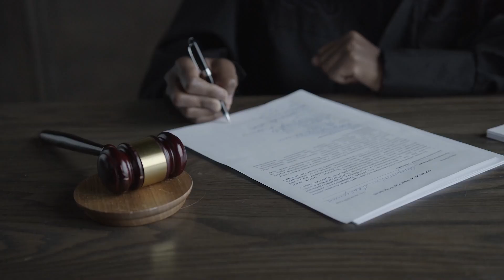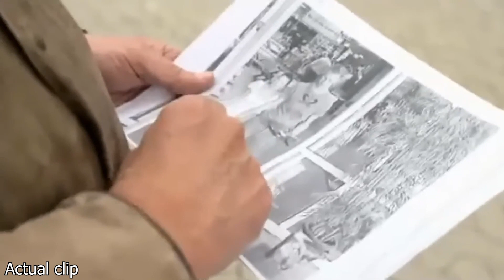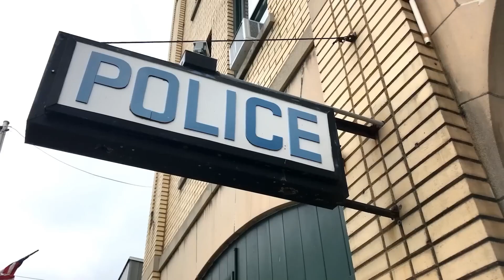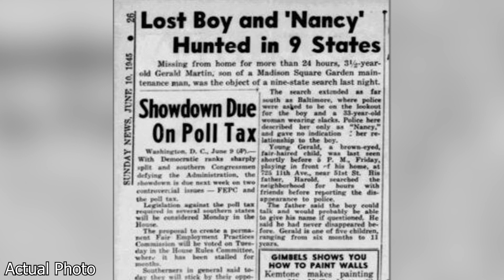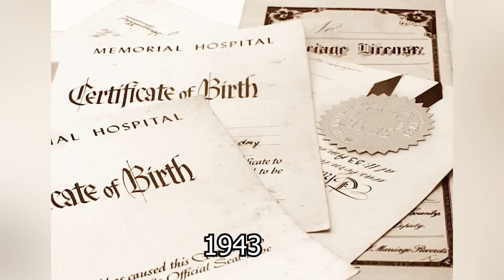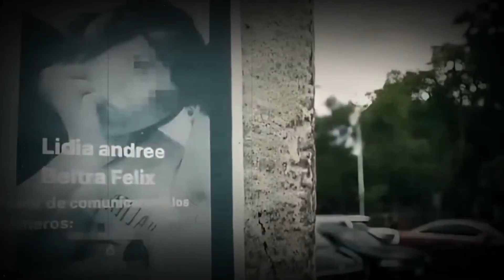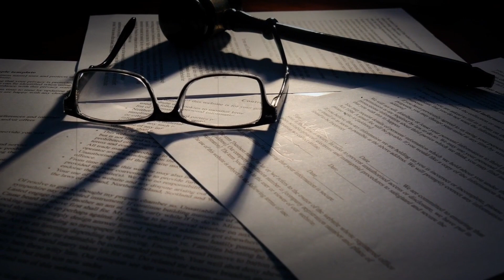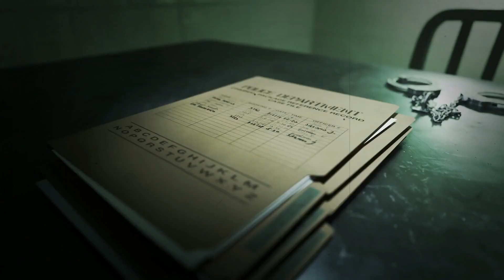3 True Crime Cases finally Solved , Cold Cases Compilation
3 True Crime Cold Cases finally Solved

This video has 3 cases:
1. Sweden's Most Mysterious Cold Case of Linda Chen
It involves the perplexing disappearance of Linda Chen, a chilling unsolved mystery haunting investigators. The case gained notoriety due to the Stockholm abduction angle, hinting at a possible sinister plot. Despite extensive police investigation, cryptic messages, mysterious sightings, and missing evidence deepen the Linda Chen mystery. A breakthrough, aided by the Stockholm Syndrome connection and forensic evidence, could unravel the truth.

2. 74 year old missing child cold case of Jerry Martin
After a decades-long search, a missing child cold case was finally identified, bringing closure after 74 years. DNA identification and age progression techniques led to the location of the long-lost child, triggering emotional resolution for the family. The public interest soared, highlighting the significance of investigative breakthroughs and perseverance in finding missing persons.

3. The Darkest Girlfriend Ever: Lidia Anda Beltran Case
The enigmatic story of Lidia Anda Beltran, a cold case that has remained unsolved for years, takes audiences on a true crime journey. This investigation delves into dark secrets concealed within the mystery, offering a riveting exploration of a baffling case. The compelling narrative, presented in a crime documentary format, exposes the dark secrets and works towards solving the mystery through thorough investigative journalism, seeking a breakthrough in these mysterious circumstances.

Timecodes:
00:00 Linda Chen
09:16 Jerry Martin
22:63 Lidia Anda Beltran